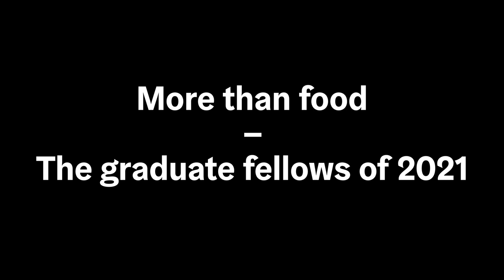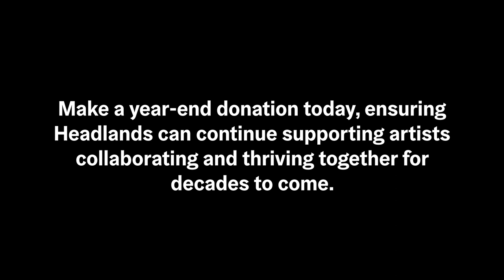Ebti, "more than food — the graduate fellows of 2021," 2022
Headlands Center for the Arts was founded by a group of Bay Area artists in search of a place to commune and thrive together. As our 40th-anniversary year draws to a close, we ask that you support Headlands as we continue to build a community that is artist-centered and creativity-first.

As part of our year-end fundraising campaign, Alumni Artist Ebti created more than food, a series of postcards pairing image and audio reflecting on collaboration and community-building during her experience at Headlands.

As a partner in Headlands’ continuing journey, you are essential to our community. Thank you for your support of generations past, present, and future at Headlands. You can make a gift today at Headlands.org/give2022.